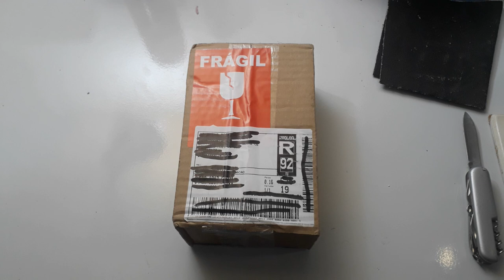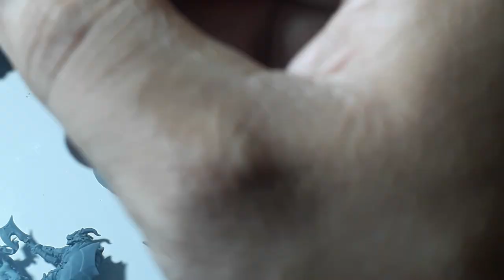Unboxing + Resenha do Mestre: Miniaturas 3D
Olá pessoal! No vídeo de hoje nós recebemos miniaturas novas! Desta vez da empresa nacional Miniaturas 3D, mostramos as que recebemos e falamos um pouco sobre elas.

Você pode comprar várias miniaturas da Miniaturas 3D na loja deles, através dos link abaixo:

Esse aqui é o Instagram deles, pra você ficar por dentro das novidades: